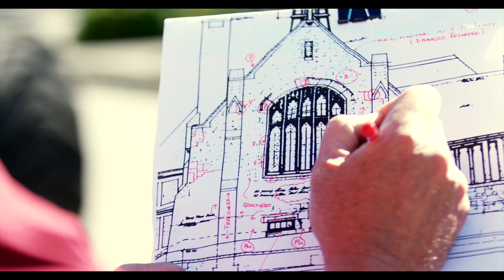Building Envelope Specialists Inc. - About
Building Envelope Specialists is a full-service consulting company specializing in the investigation, evaluation, and repair of historic and non-historic building envelopes here in Maine and all over the country. We offer architects, engineers, facility managers, maintenance departments, and owners a single source for their building envelope needs.